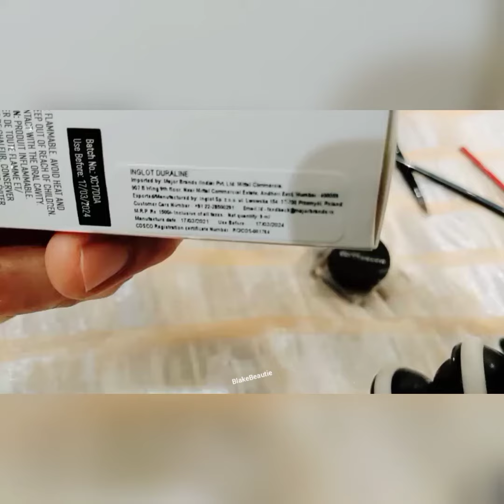How To Fix Dried Gel Eyeliner || सूखे Gel ऑय लाइनर को कैसे ठीक करें || BlakeBeautie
Gel eyeliners dry out quickly but don't throw your eyeliner away just because it dried out..There's a way to revive gel eyeliner..
This product that I am demonstrating in today's video will never let your gel eyeliner dry out..I hope you enjoy this.

MRP - ₹ 1500 /-

MRP - ₹ 500 /-

MRP - ₹ 800 /-

Namaste 🙏

-I like to keep my community as positive as possible so plz refrain  from adding any negativity in this community..

- let's help each other grow..

Thankyou 💕